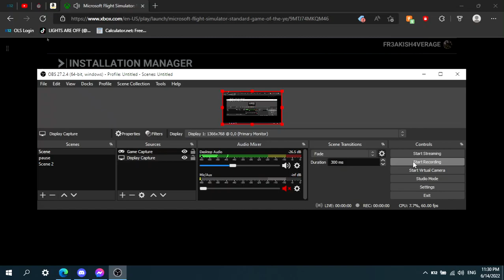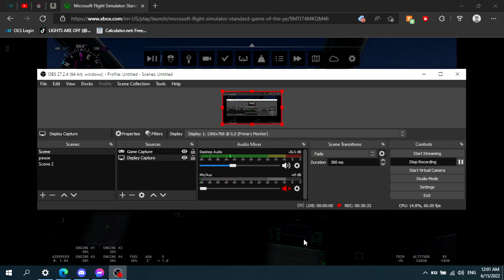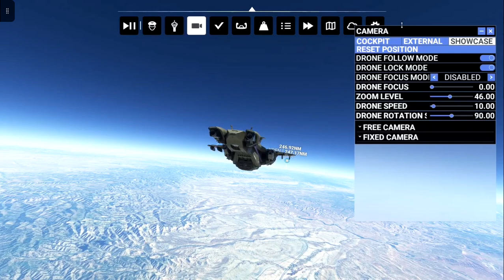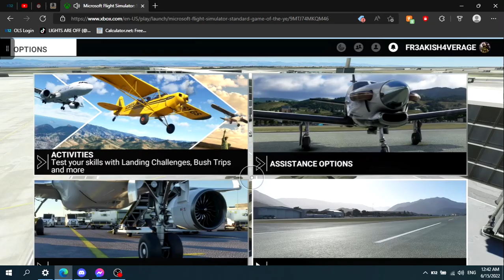Microsoft Flight Simulator | Flying the Halo Pelican from Area 51 to Denver, CO.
I'm just trying out the new Halo Pelican in MFS, it's a blast to fly, I'm truly happy they added it to the game. There's even a hidden radio that plays music from the Halo soundtrack, which is a very cool easter egg.